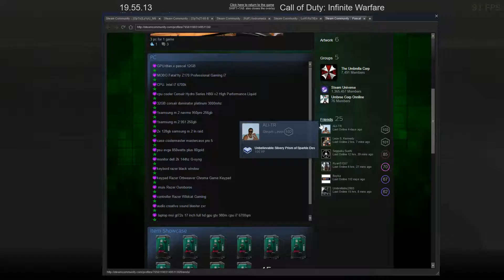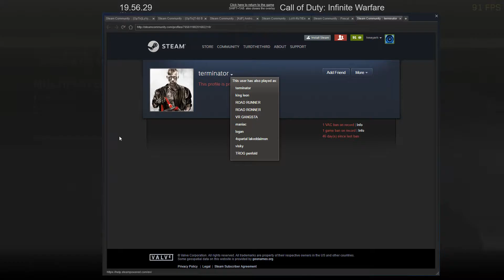Mashine and terminator - wallhack and aimbot in hardcore TDM - Infinite Warfare